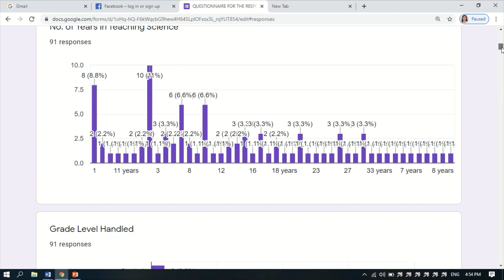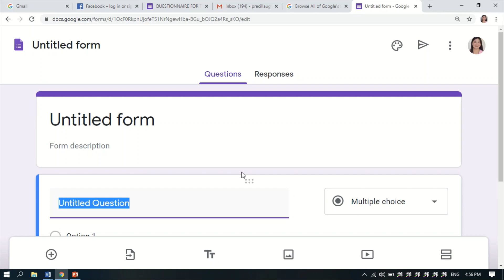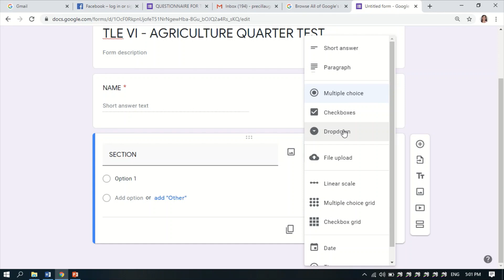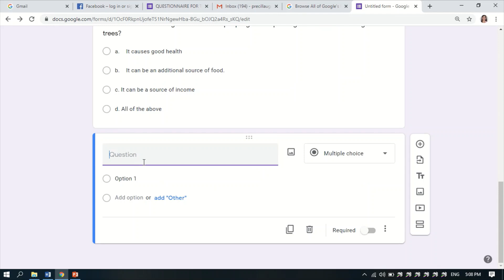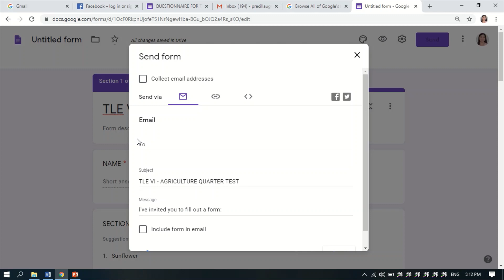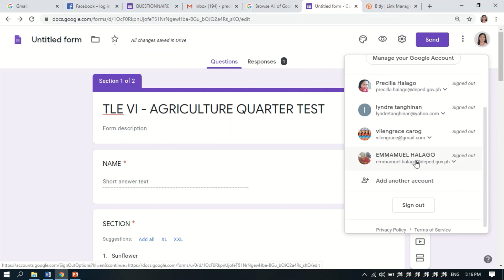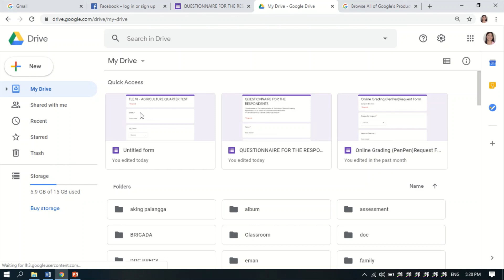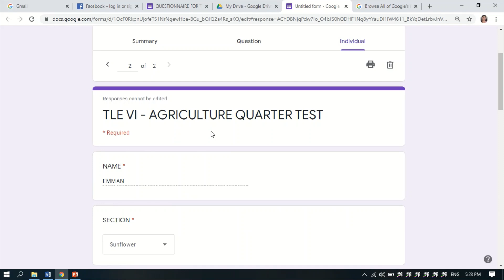Paano Gumawa ng Online Test Gamit ang Google Forms | Titser Precy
GUMAWA NG TEST ONLINE GAMIT ANG GOOGLE FORM